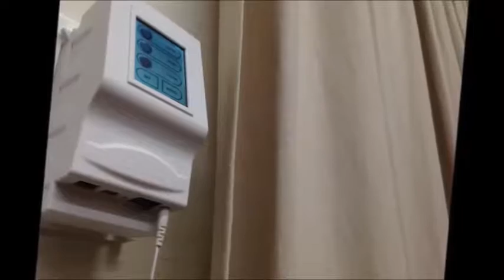Silky Rider in Hotel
How does Silky Rider control the curtain?